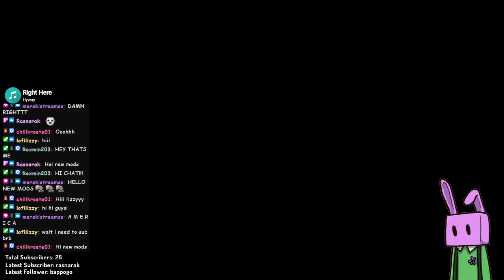(07/19/2023) MCC RISING GOT ANNOUNCED AND WE'RE GONNA NEED YOUR HELP